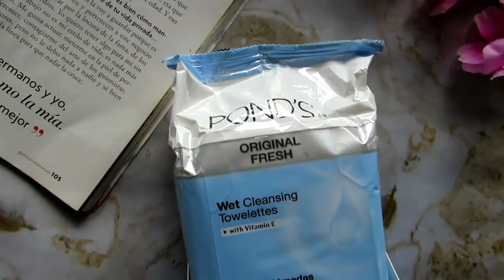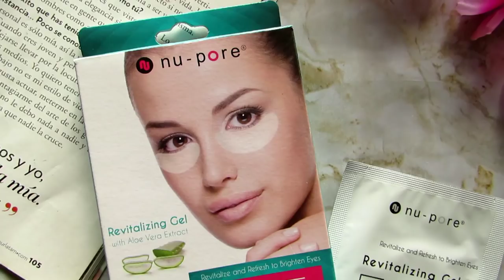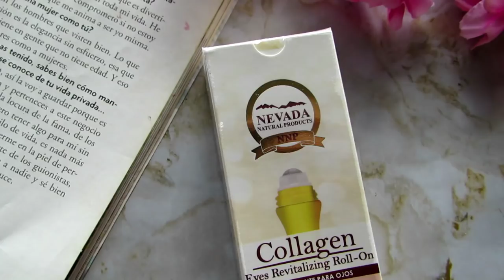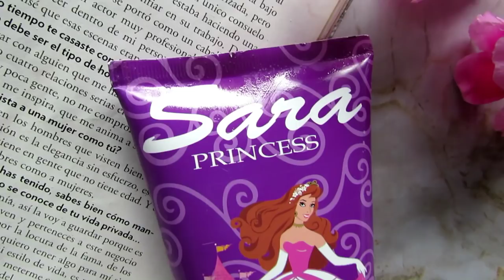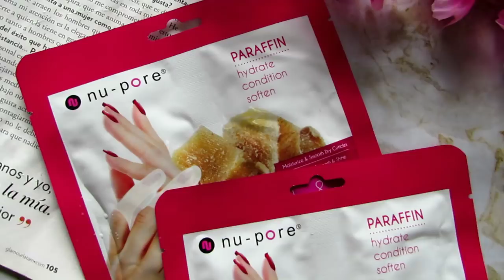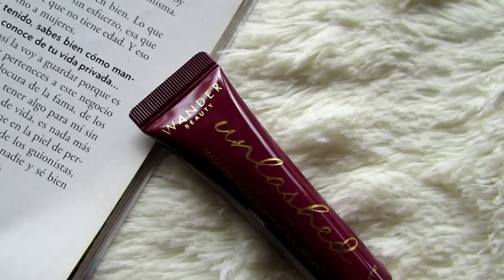HAUL JULIO 2018 (MEJOR TARDE QUE NUNCA) - PRINCESA MIEL BLOG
Tarde pero llegó, ya está aquí el HAUL del mes de JULIO. Comenta cual producto quieres que probemos primero!

                            (toma un snap de la imagen)